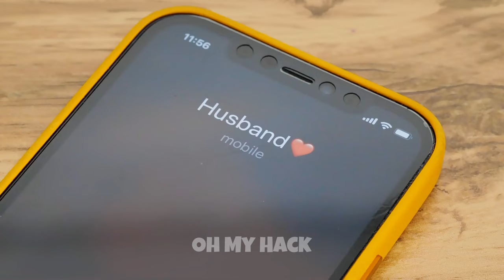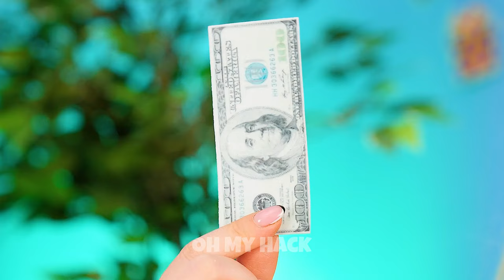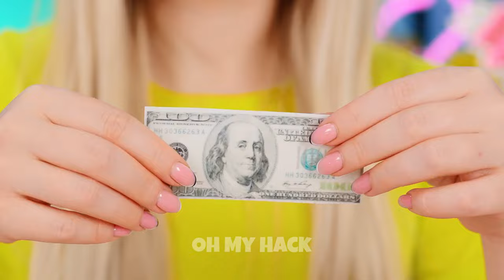Super Candy hacks. How to sneak sweets in Class. Crazy Chocolate challenges at School for 24 hours